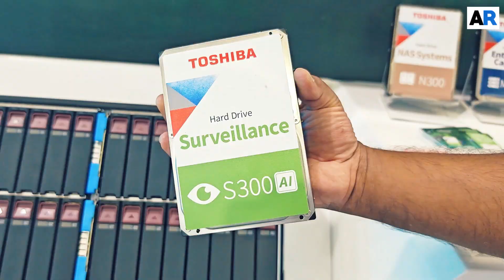SentinelOne Showcases AI-Driven Cybersecurity Innovations at GITEX Global 2025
At GITEX 2025, Ezzeldin Hussein, Regional Senior Director, Solution Engineering, SentinelOne, highlighted how SentinelOne is redefining cybersecurity with AI-powered platforms like Singularity for unified detection and response, and Purple AI, its agentic AI analyst designed to empower SOC teams. Hussein also emphasized securing multi-cloud environments, ensuring data sovereignty, and strengthening regional partnerships to protect enterprises in an evolving digital landscape.